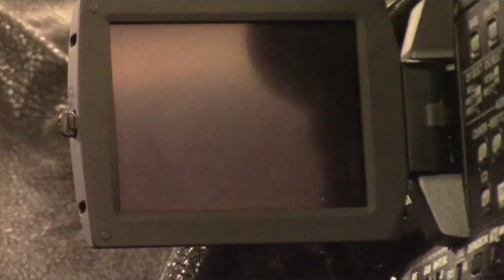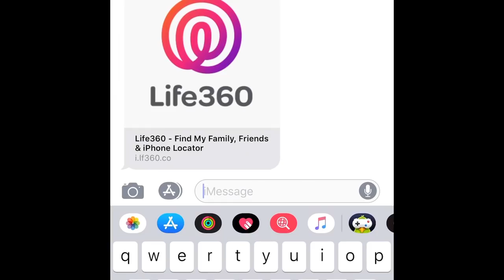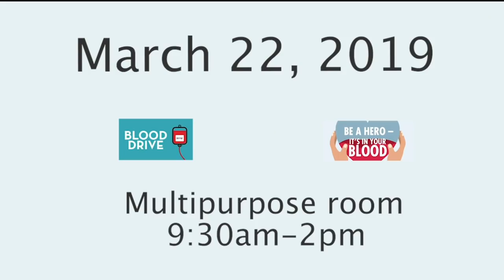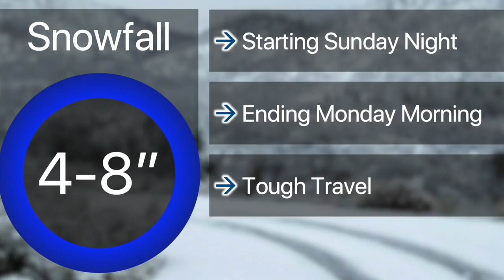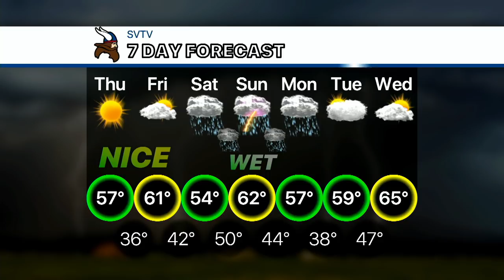3-21-19 SVTV Daily News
Stories: Life 360, Spain Trip, Tennis Preview, 90 feet with Parker Wildeman
Anchors: Aiden and Carson
Weather: Josh